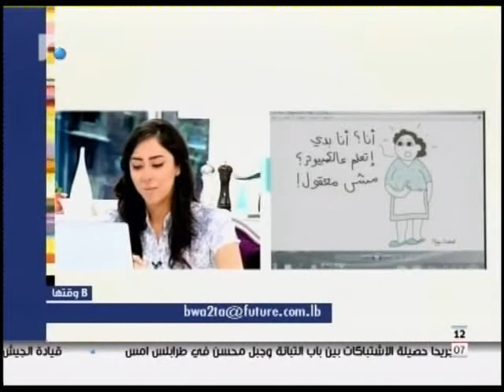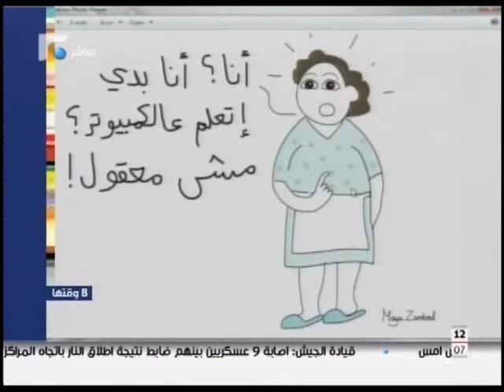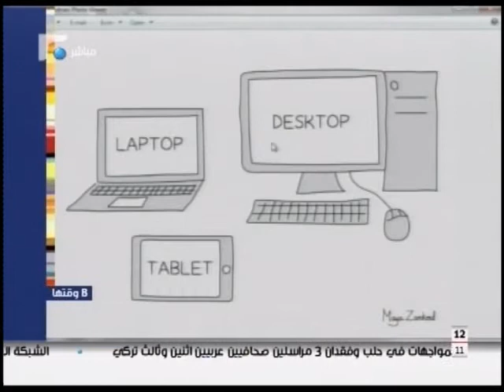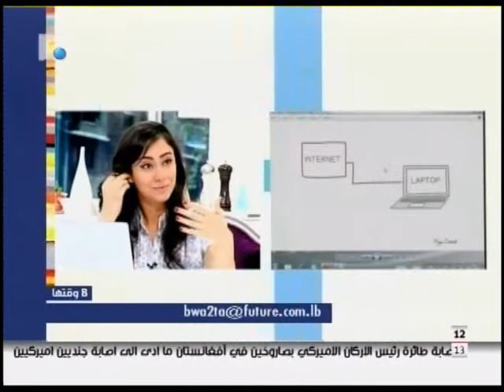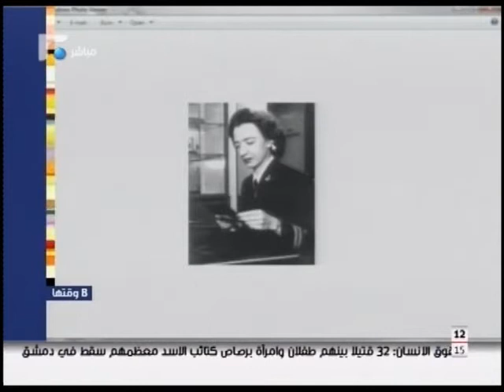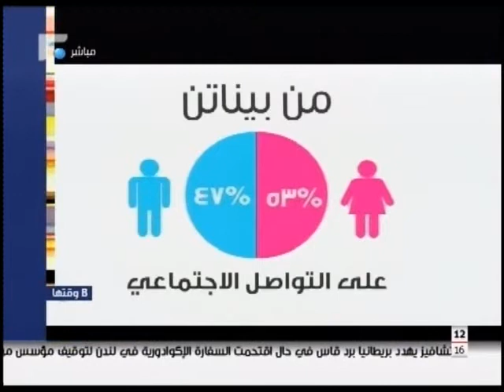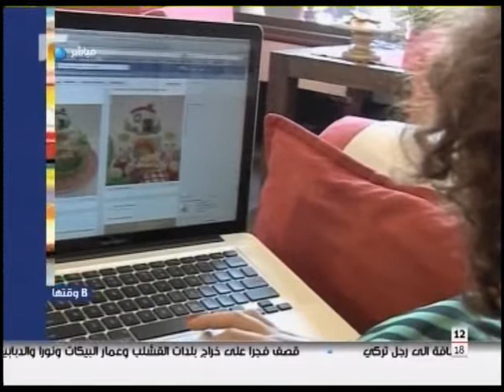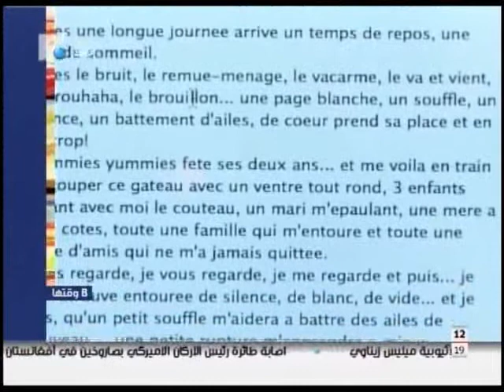B Wa2ta - Maya Zankoul - Episode 1